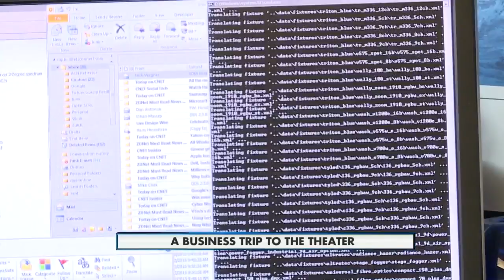NBC 15 News Star Wars Company